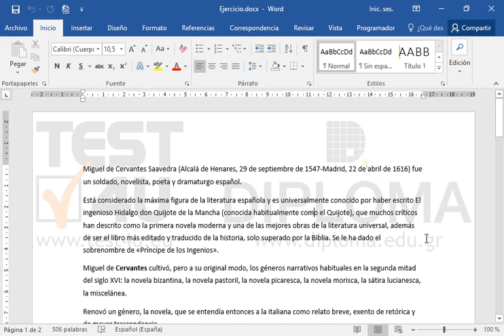Muestre el panel del portapapeles.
Productos relacionados TEST4U:

77-725 Microsoft Office Specialist Word Core 2016 - Ισπανική έκδοση